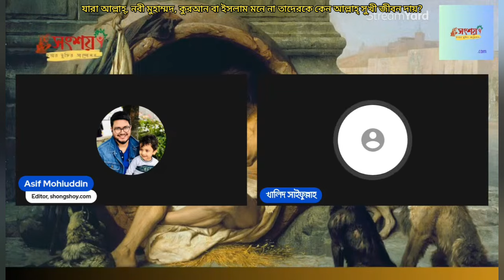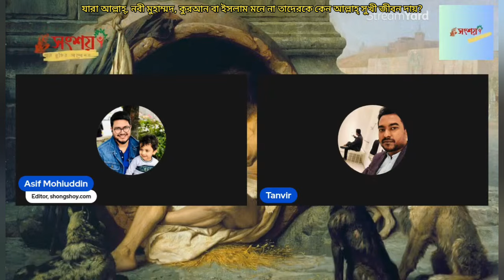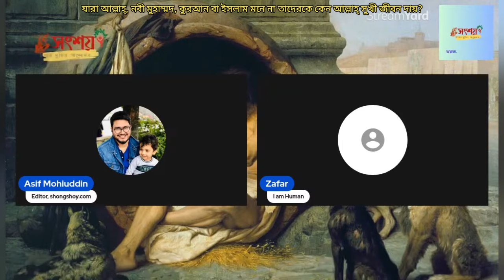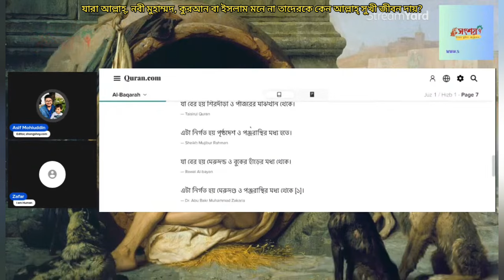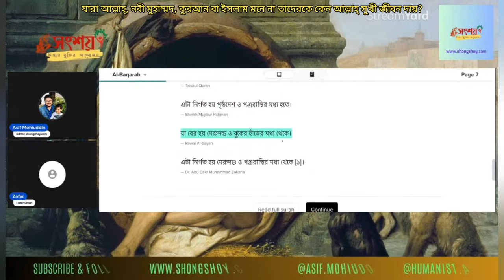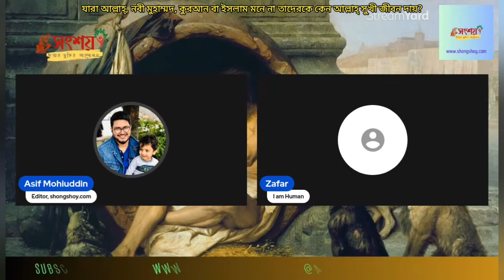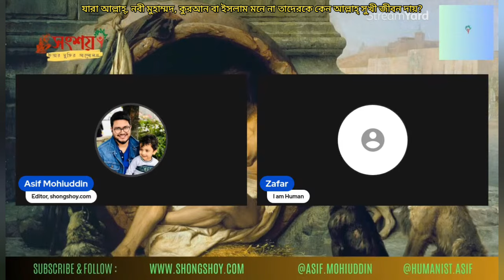যাঁরা আল্লাহ্, হজরত মুহাম্মদ, কুরআন হাদীস মনে না তাদেরকে কেন আল্লাহ্ সুখী জীবন দায়?